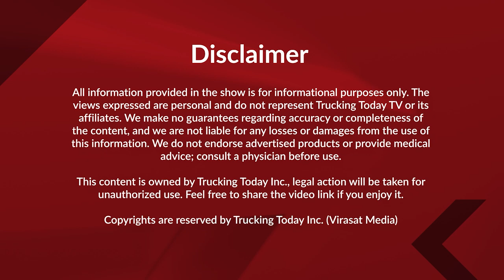29 August 2024 || Canada News || Virasat Media Canada